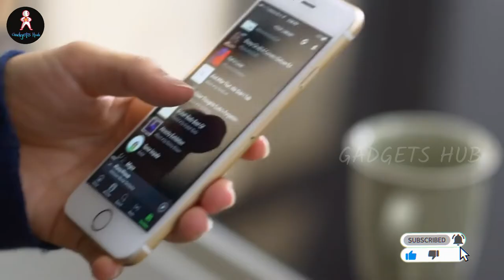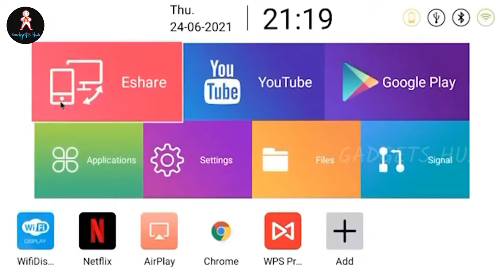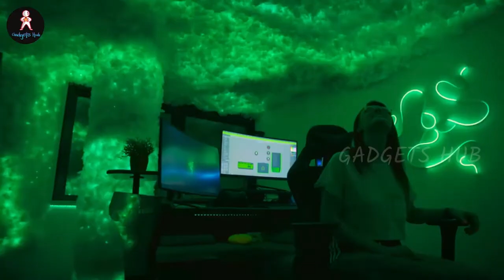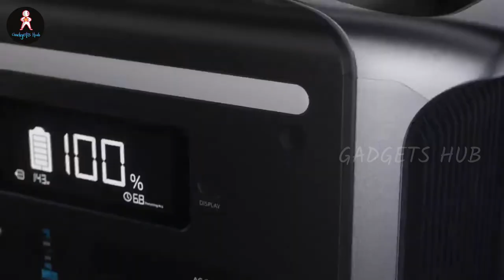10 Best Never Seen Before Gadgets || Gadgets Hub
10 Best Never Seen Before  Gadgets
Incredible gadgets and accessories you’ve never seen before.

Duet All-in-One Floor Cleaning System

Sobro Cooler Coffee Table

Litter-Robot 3 Connect by Whisker automatic litter cleaner

PETKIT Fresh Element Solo smart pet feeder

ViewSonic M2e smart portable LED projector

Oui Smart Lenso mini projector

Philips Hue White and Color Ambiance Gradient Lightstrips

Mysa Smart Thermostat

Twinkly + Razer Chroma RGB

Anker 757 PowerHouse 1,229 Wh portable power station

GADGETS HUB YOUTUBE CHANNEL HAVE THESE TOPICS VIDEO